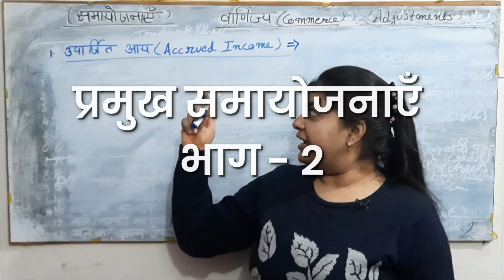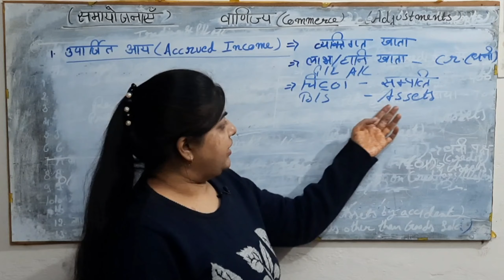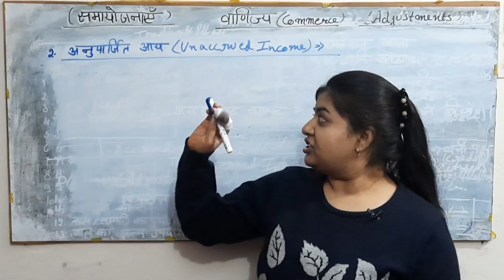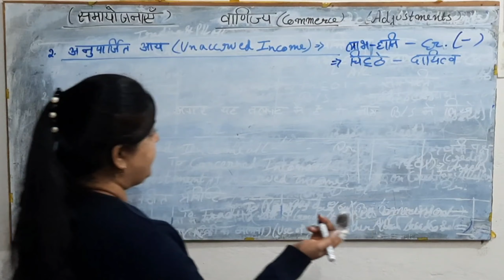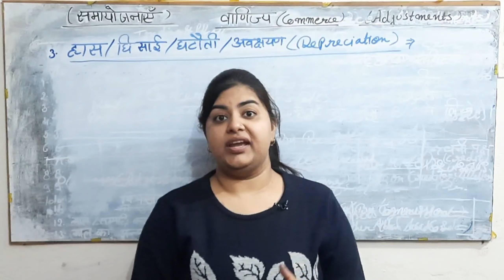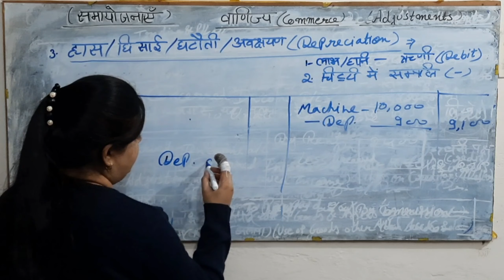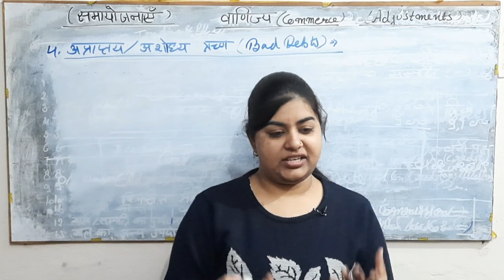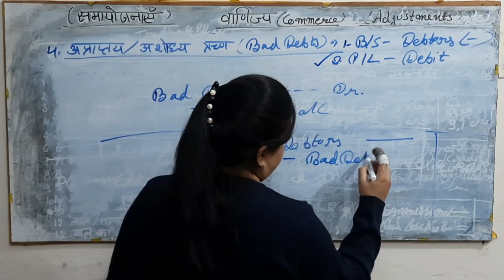प्रमुख समायोजनाएँ भाग -2 | Main Adjustments Part -2 | Commerce | Pooja Bhartiya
"प्रमुख समायोजनाएँ भाग -2 | Main Adjustments Part -2"

Namaskar... Humne ye channel competitive exams ke liye start kiya hai jo kuch level par college students ke liye bhi helpful hoga. Asha karte hai ke hum swayam aur apme bhi gyanvridhi ke apne lakshya me safal rahenge. Apka sath apekshit hai. Dhanyawad.

Purva ke video ke link-

Aj ke Video me Commerce me poojabhartiya dwara Some Main adjustments arthat kuch Pramukh samayojna ke baare me samjhaya gaya hai...thank u...